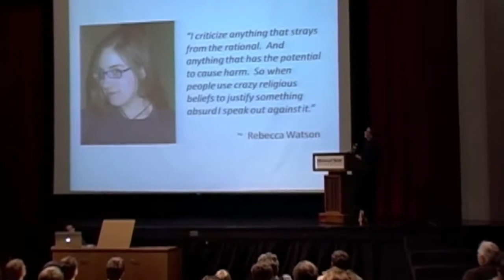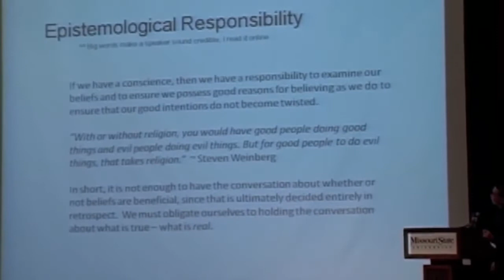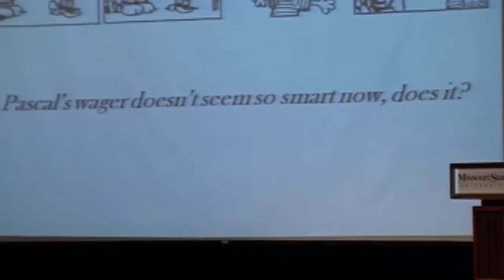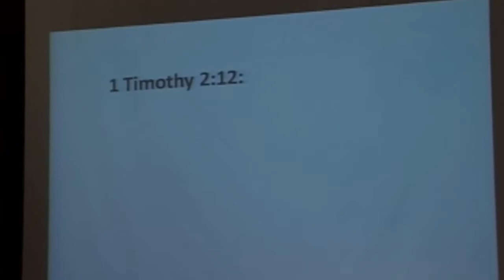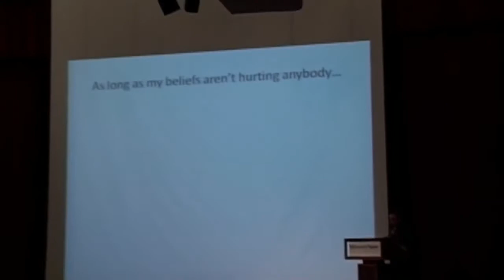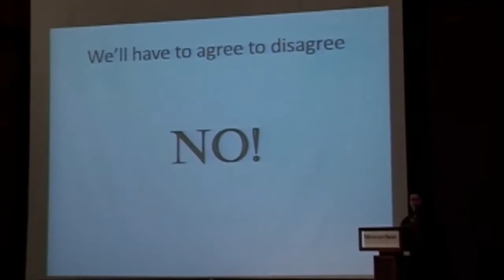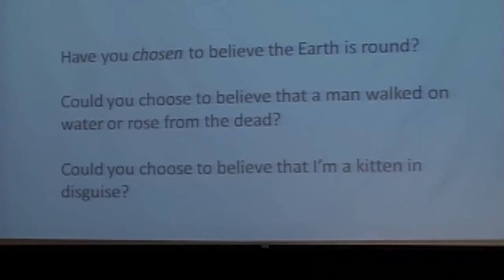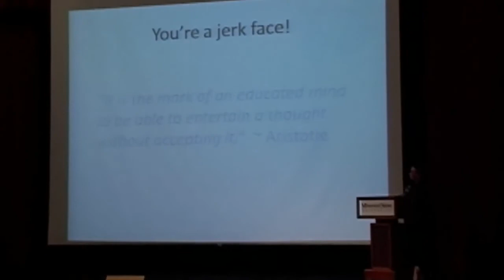Why Do I Criticize Religion JT Eberhard Skepticon 2 Redux